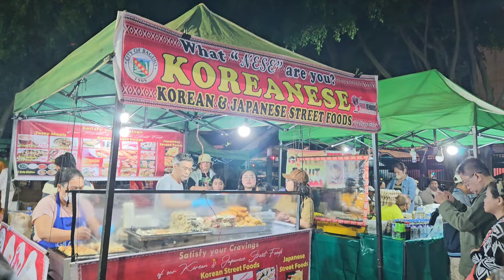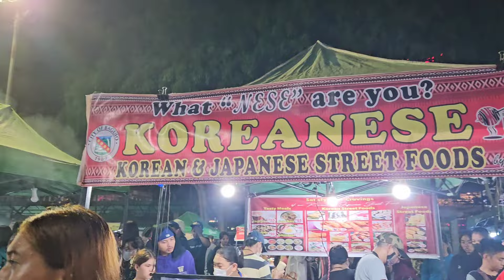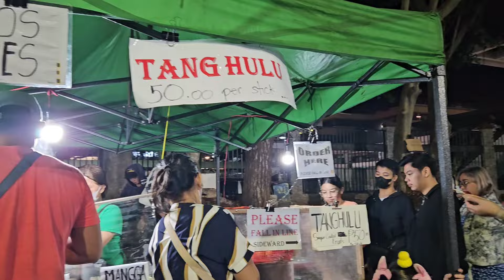Night Market @ Baguio City | Nag Food Trip Kami | Grabe Ang daming tao!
Hey Chula!🥰
Maligayang pagbabalik sa aming channel!

For todays vlog po ay nagfood trip kami sa night market!😍